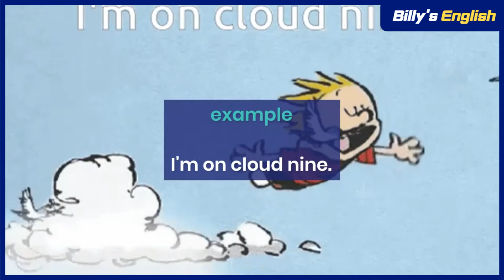Idiom of the Day 😄ON CLOUD NINE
English Idiom of the Day. Let's check out what "ON CLOUD NINE" means.